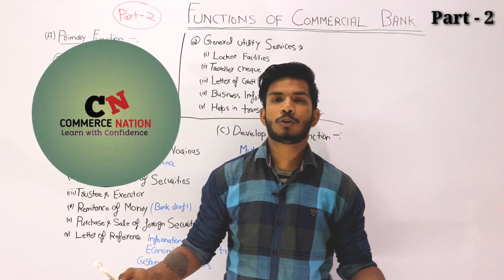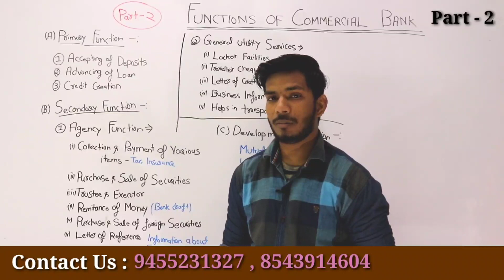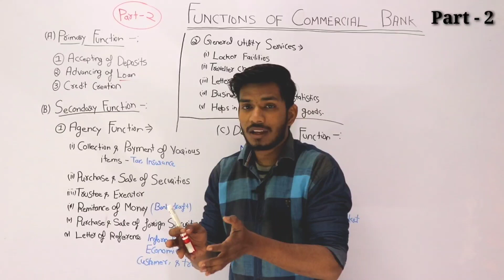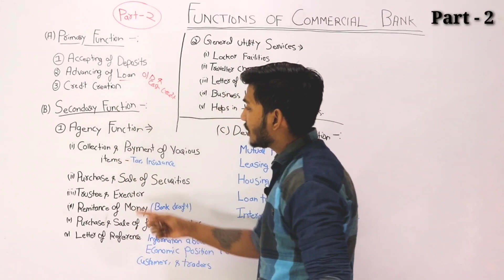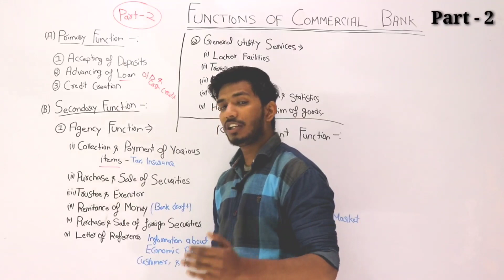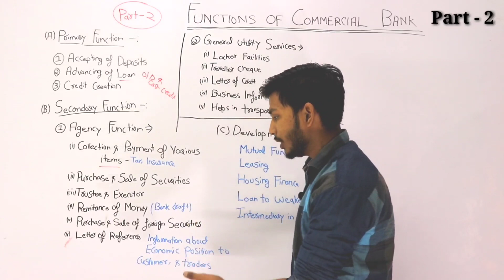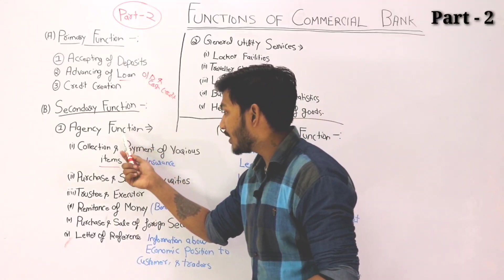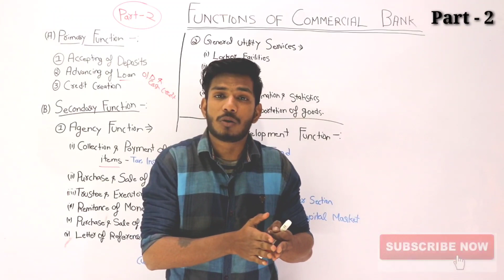#2 FUNCTION OF COMMERCIAL BANK || FOR B.COM & M.COM ENTRANCE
Function of Commercecial Bank (PART - 2)
Fo B.com ,M.com Entrance

OFFICIAL LINK--:

For BHU B.com ,M.com Entrance :-
EXAMS DETAILS
PDF NOTES (ALL SUBJECTS)
TEST SERIES
AUDIO REVIOSIONARY